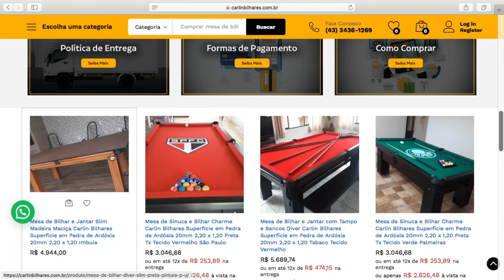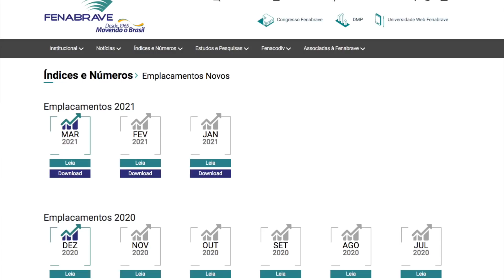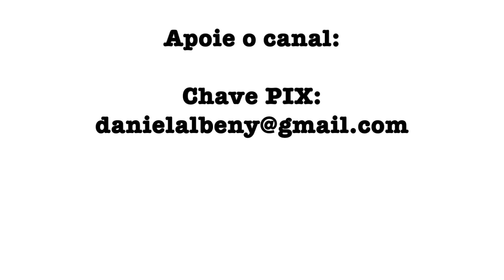ROYAL CHUTA HARLEY E KAWASAKI: 10 motos custom mais vendidas no PRIMEIRO TRIMESTRE de 2021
PARA ADQUIRIR A RIFA DA VIUVITA: MANDE WHATSAPP PARA  (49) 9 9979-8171